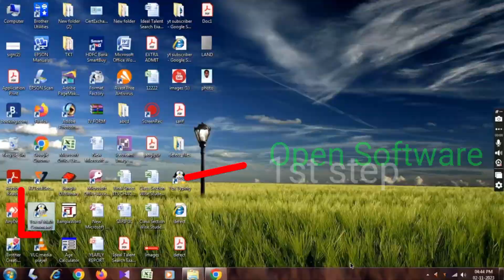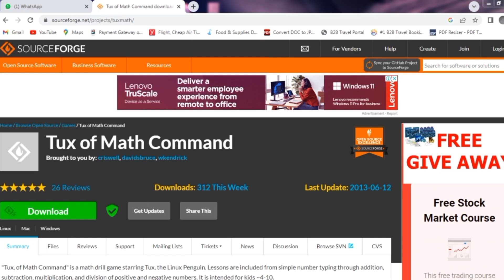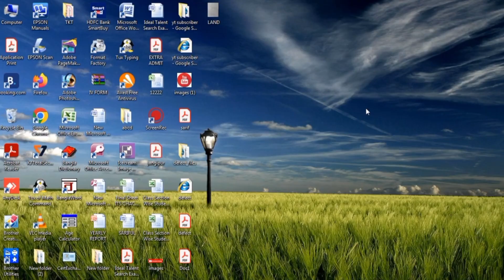tux of math command tricks | scout game | thecomputerschool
Tux math of kids | how to download and play tux math | tux of math command | thecomputerschool
Tux math of kids how to download and play tux math tux of math command